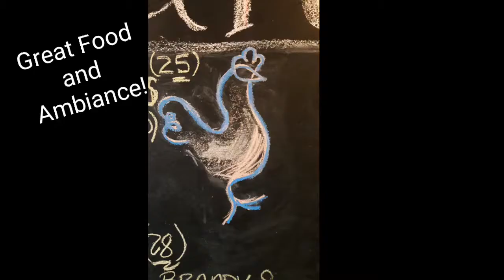Casareccio Italian Trattoria two talented people combined and working together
Casareccio after 4 months thank you to all guests and to our Casareccio family and  kitchen staff